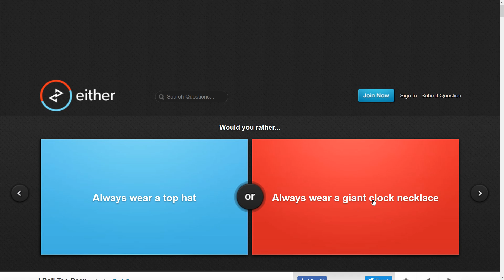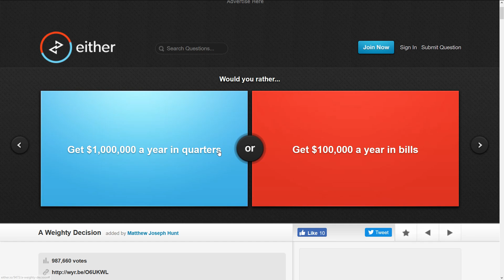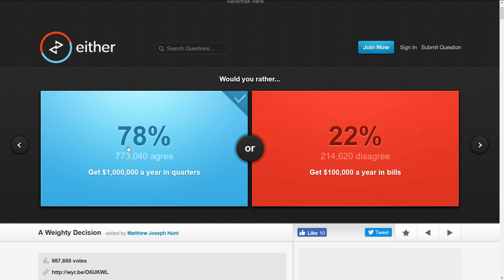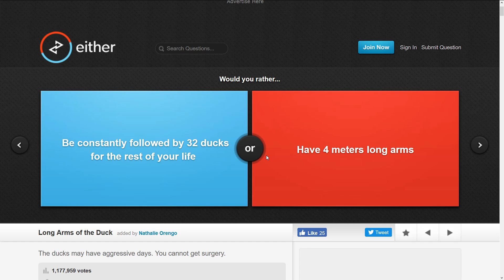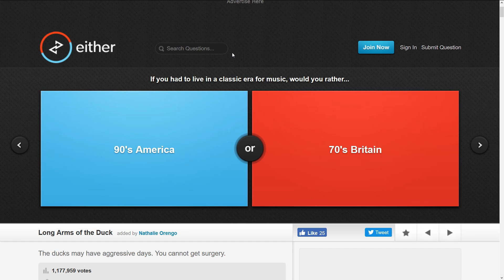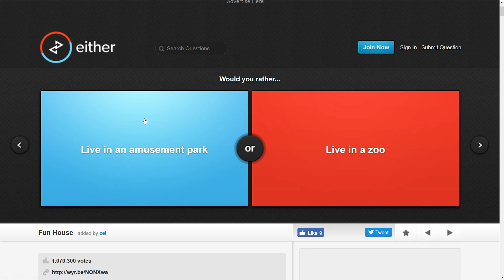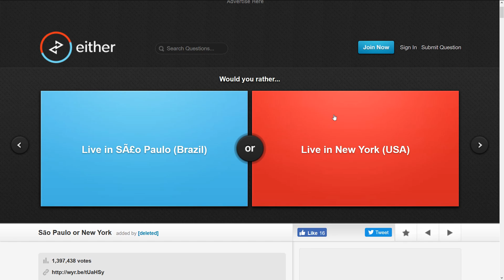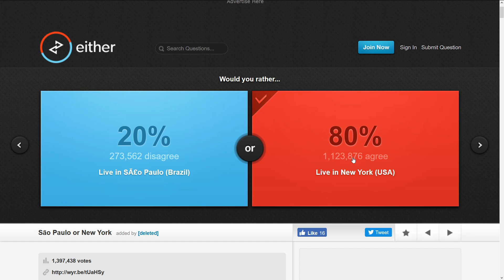Would You Rather part #1. 4 Meter long arms!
I hope you enjoy this new video on this cool game I do not own thumbnail.